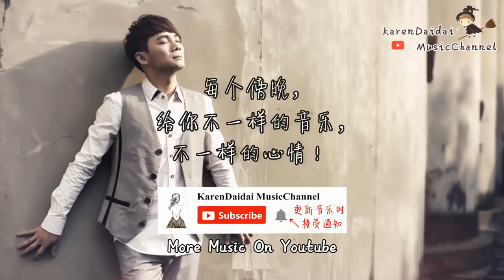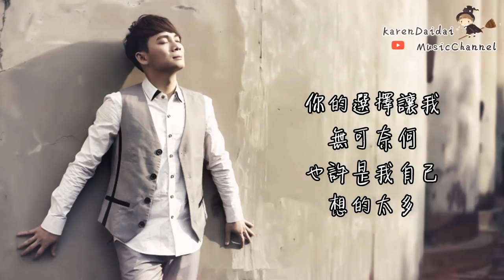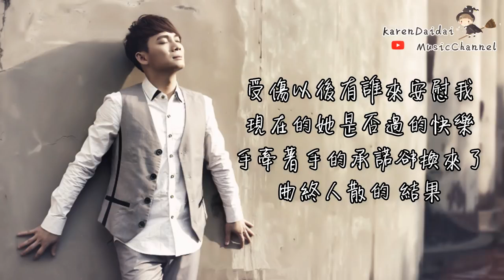六哲 - 受傷以後誰來安慰我「無可奈何 」♪Karendaidai♪